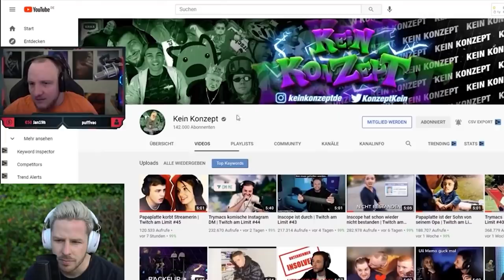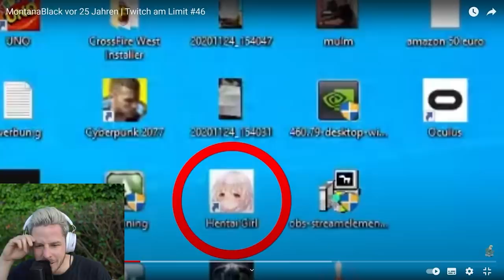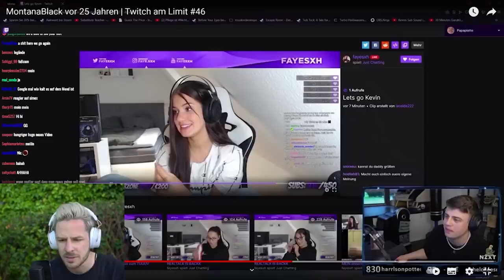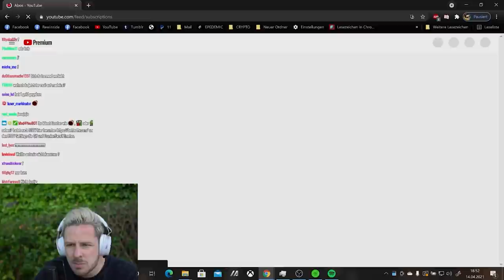Reaktion auf MontanaBlack vor 25 Jahren | Twitch am Limit #46